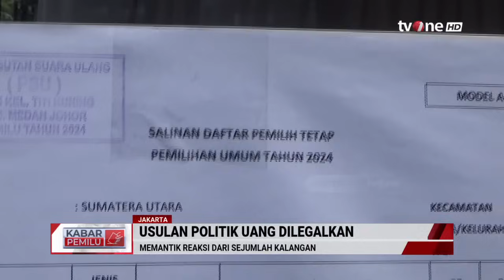[FULL] Kabar Pemilu (17/05/2024) | tvOne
Jakarta, - [FULL] Kabar Pemilu (17/05/2024) | tvOne

PEMILU01

TOM01
MSP01